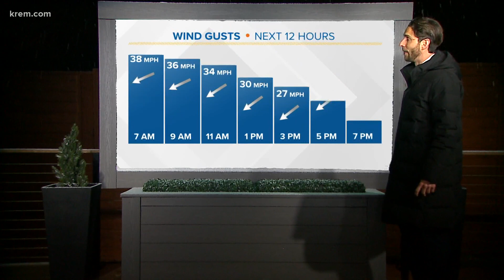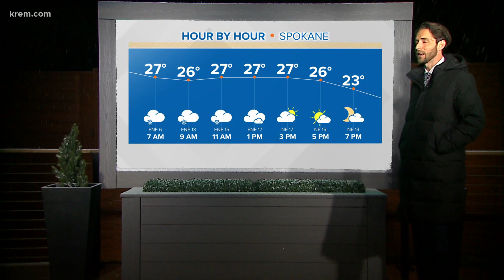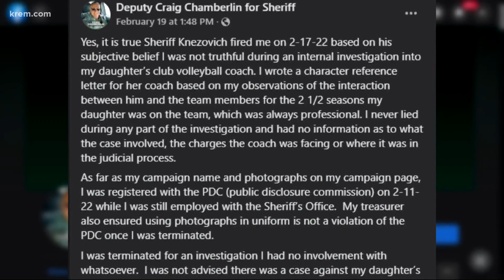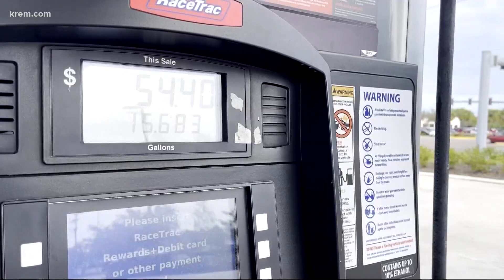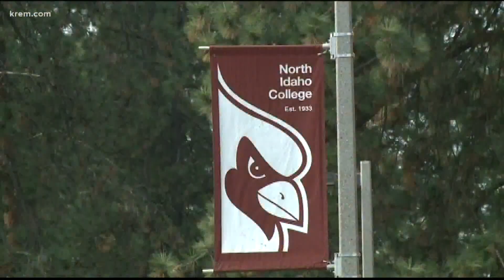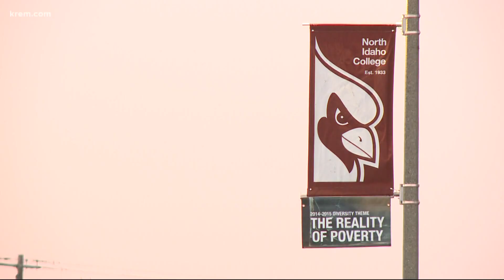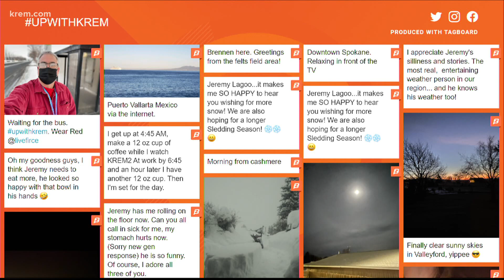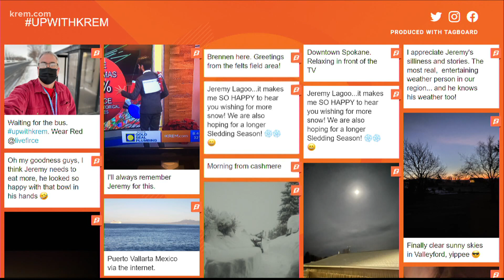Spokane News and Weather: Feb. 21, 2022